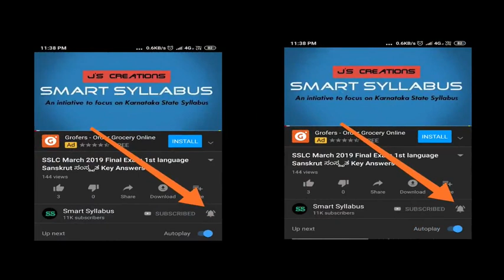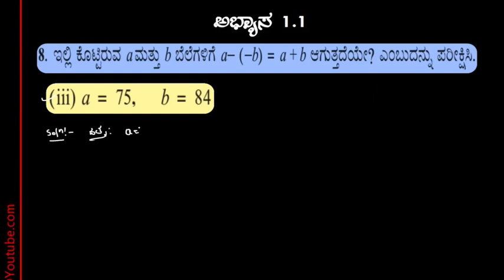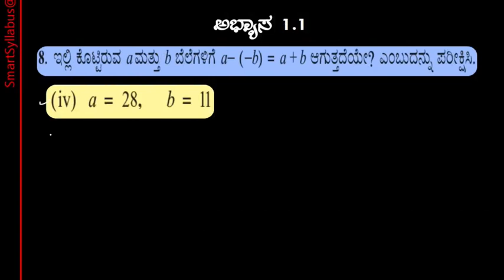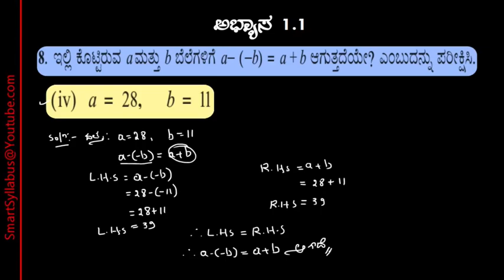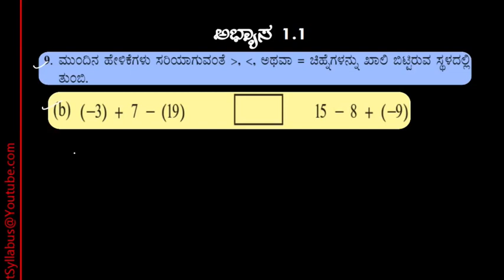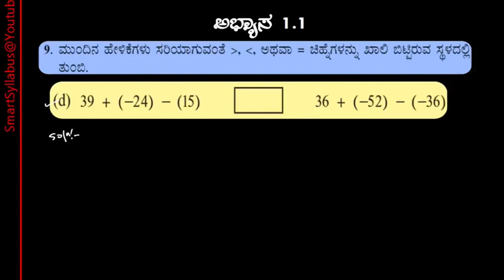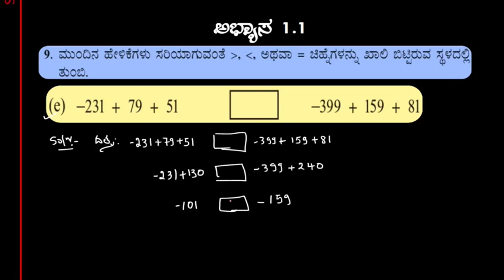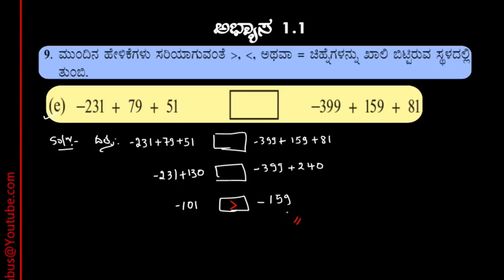7th Maths ಪೂರ್ಣಾಂಕಗಳು ಅಭ್ಯಾಸ 1.1 ಭಾಗ-4 7th Maths Integers in Kannada Medium Exercise 1.1 Part-4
*6th Science ಆಹಾರ ಇದು ಎಲ್ಲಿಂದ ದೊರೆಯುತ್ತದೆ Part-1 Chapter 1 Food Where does it come from Part-1